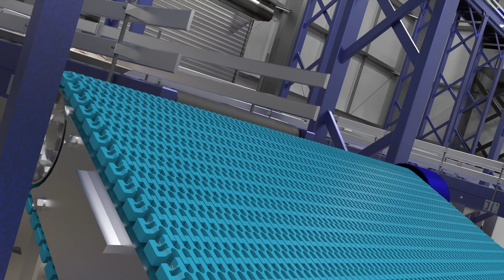Food Immersion Cooling from Whaley Products, Inc.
Whaley offers food immersion cooling systems complete with process chillers and food grade tanks, heat exchangers, pumps, controls, conveyors, and more.